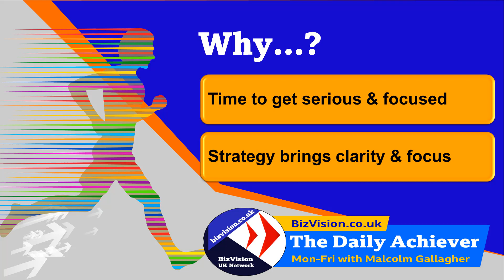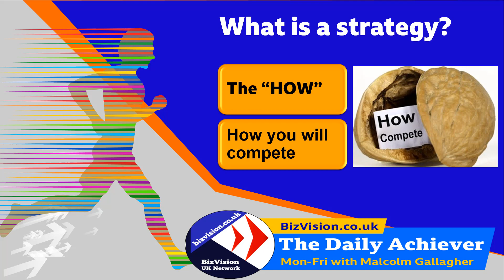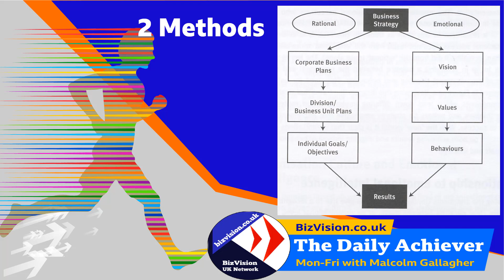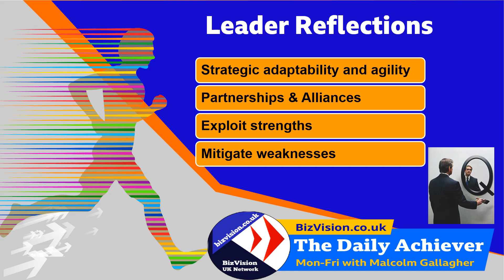DA055 How to develop a strategy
How to develop a strategy. Too many strategies are just tactics says MalcolmGallagher of the Leadership Plus Channel at the BizVision Network. Follow his thinking in this short video to create a strong strategy